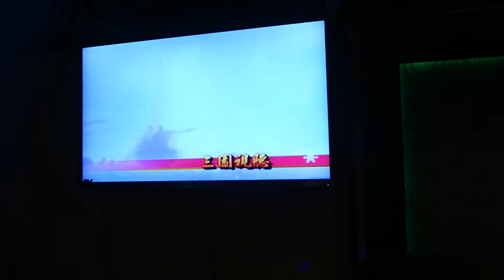雨の棧橋（翻唱）鄉村樂團二人組（李三郎）老師（岩手留影丿